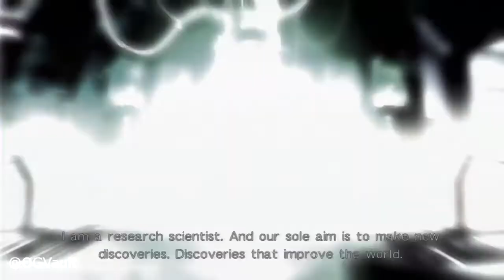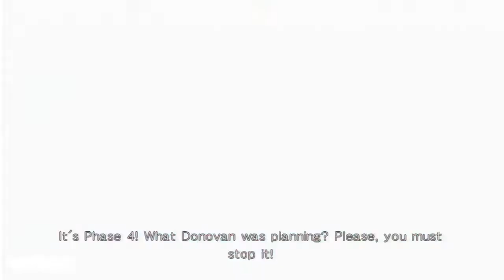Dead Or Alive 5 All LISA HAMILTON Scenes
Lisa Hamilton, also known by her ring name La Mariposa, is a luchadora who made her first official appearance in Dead or Alive Xtreme Beach Volleyball and made her fighter debut in Dead or Alive 4.

As a former scientist for DOATEC, Lisa has a mysterious, shadowed past that has not fully come to light yet, and has links with many others despite being relatively new to the series.

Online Gamers Vault brings you the best gaming moments! "All Cutscenes" and in game movies. Walkthroughs and funny moments. I also do Promotions! so if you are a commentator and would like an upload of your video then PM Me. Make sure you check out our content if you enjoy gaming! and I look forward to keeping you entertained.

Request a game and when its played your channel link will be added to the description of the series.

- OGV